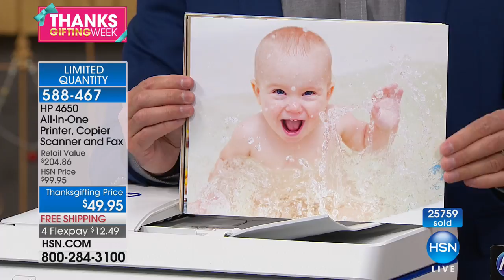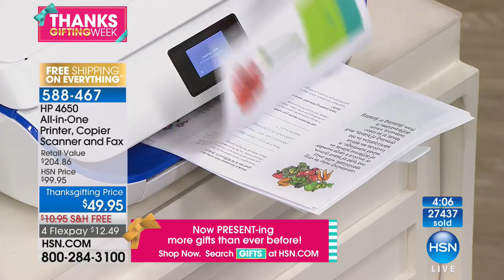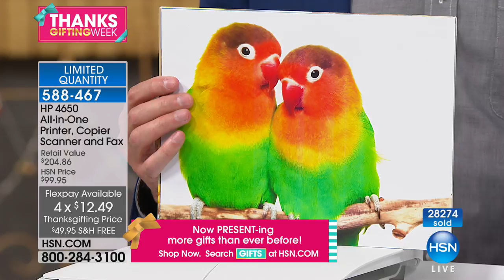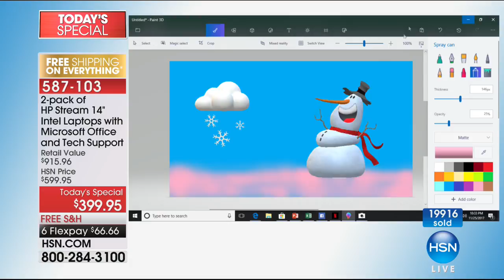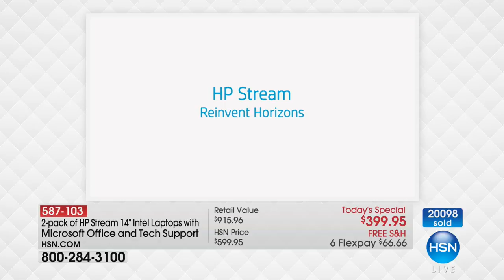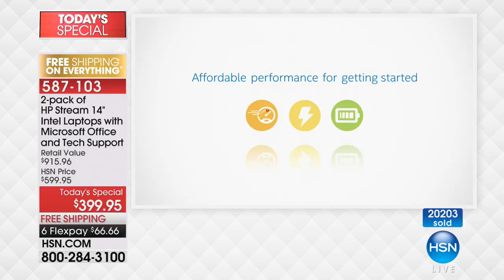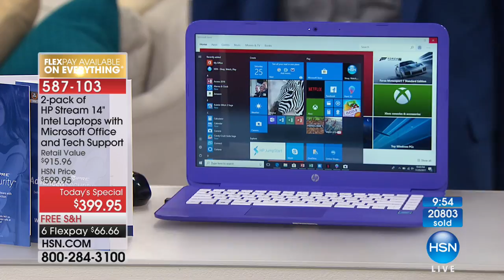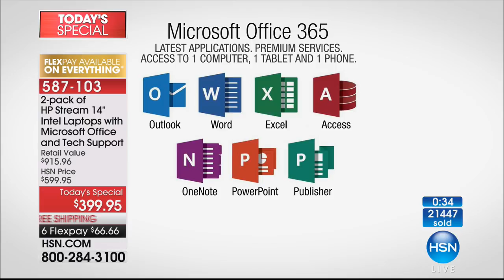HSN | Electronic Gifts 11.25.2017 - 10 PM